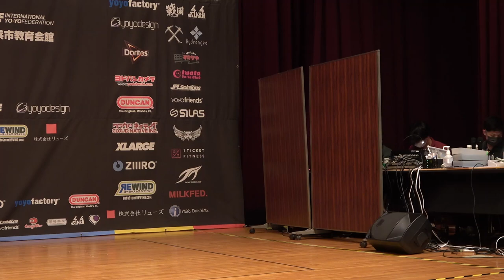2022JN 1A Final 05 Ryo Igarashi